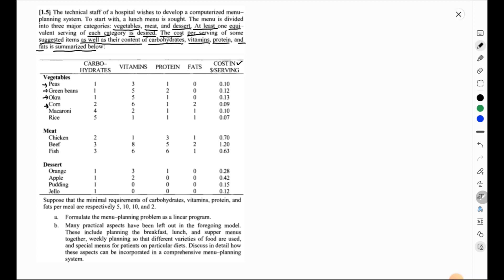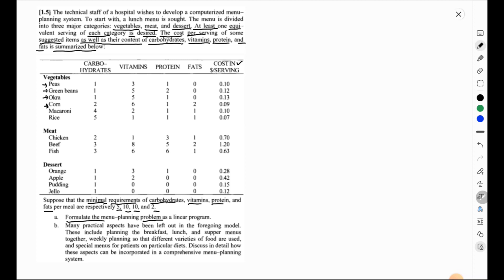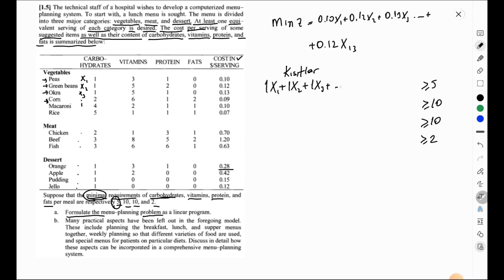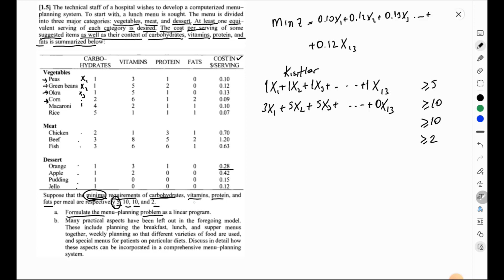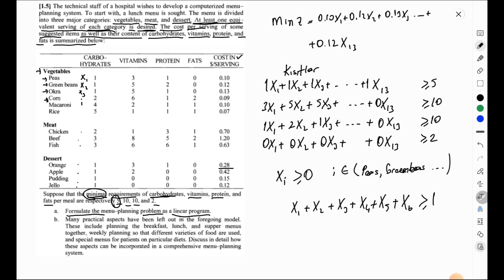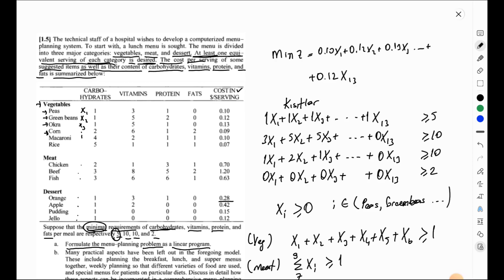Menü Planlama Problemi - Doğrusal Modellemede Klasik Örnekler Prob 1_5